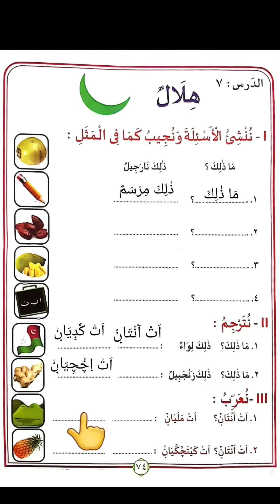Samastha onlin class2 Work book/Lisan /CHAPTER 7/വർക്ക് ബുക്ക്